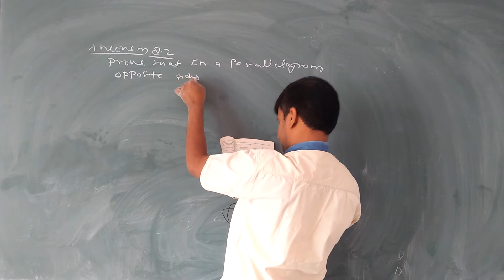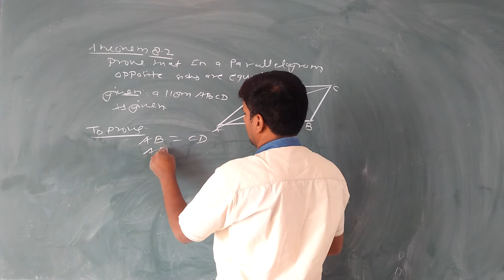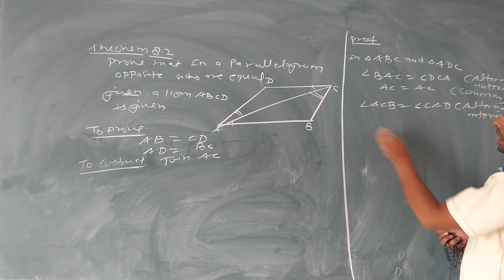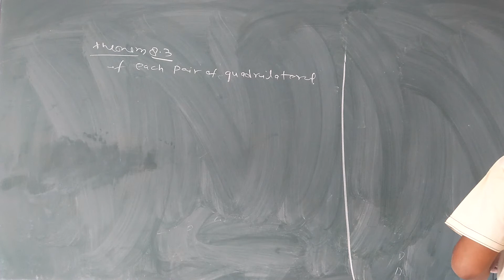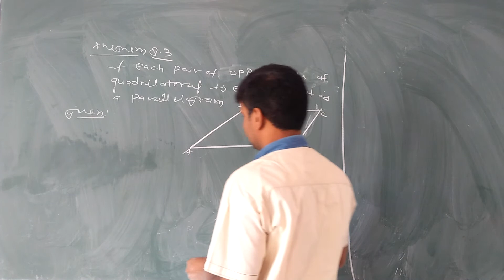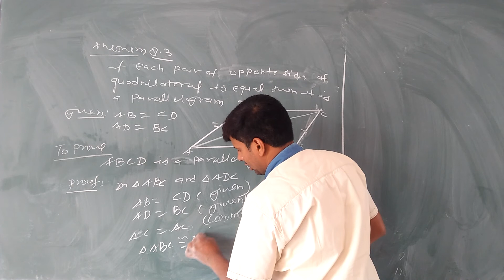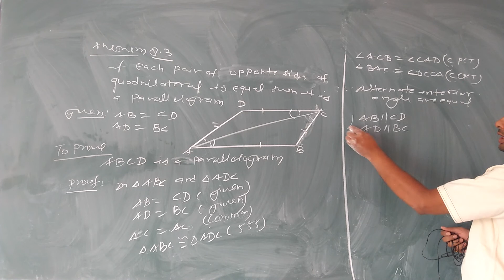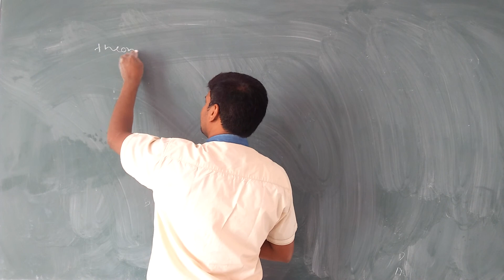Class IX Maths Chapter 8 Video 2